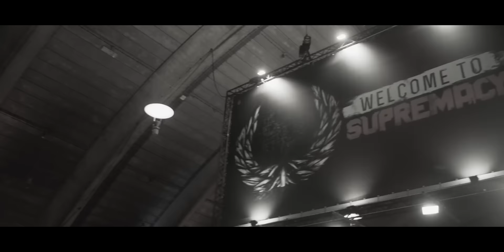Supremacy 2015 | Official aftermovie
Découvrez les meilleurs et plus grands festivals d'Europe avec Festimove.

Voyages en autocar grand tourisme au départ de toute la France et Belgique.

Packages tout compris comprenant le voyage A/R + ticket d'entrée pour le festival.

Découvrez l'ambiance et la convivialité de nos voyages.
Faites-vous pleins de nouveaux amis pendant le voyage, entre passionnés qui partagent les mêmes passions.